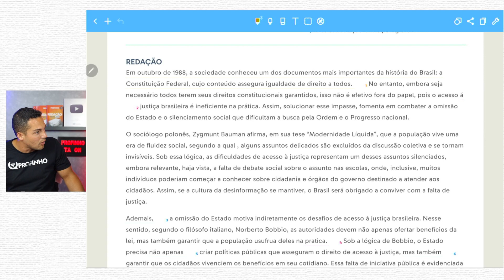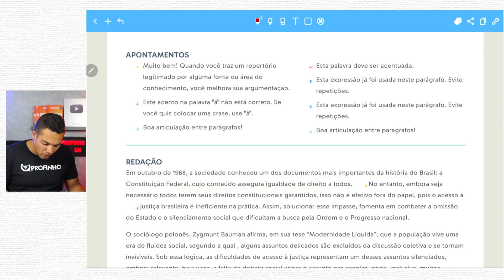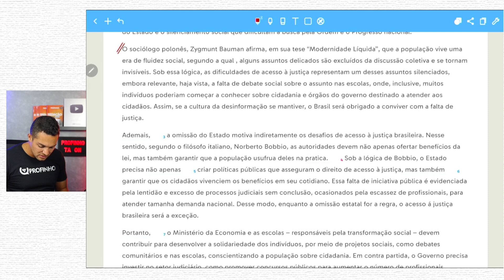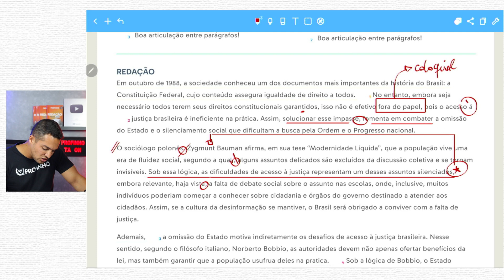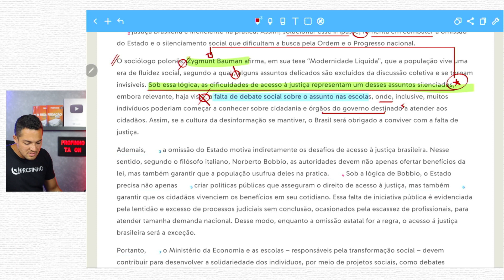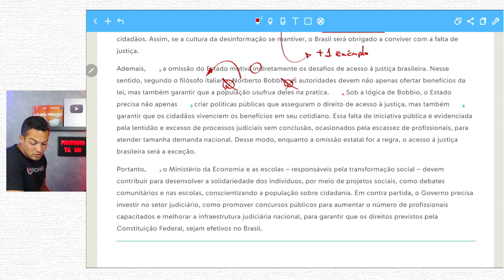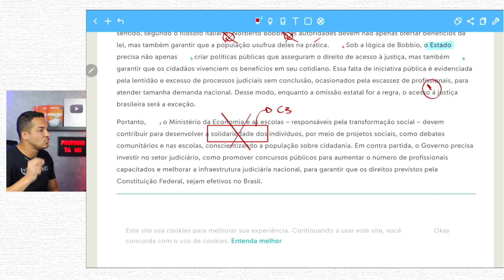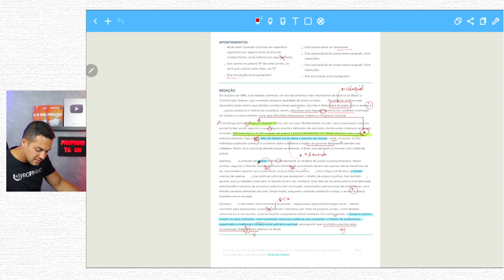Nunca cometa esses ERROS GRAVES na REDAÇÃO do ENEM | PROFINHO